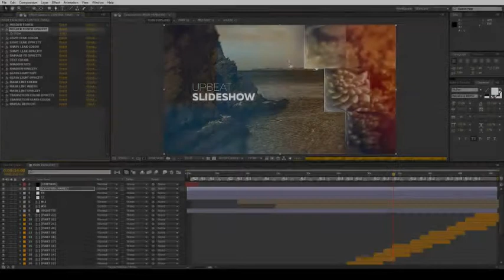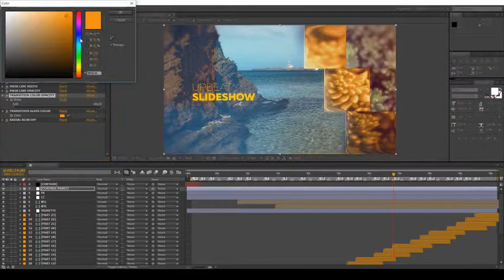Glass Upbeat Slideshow (After Effects Template)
Features:
- Fast render